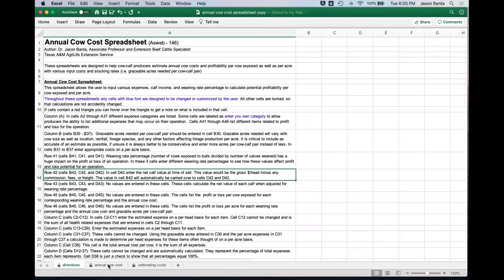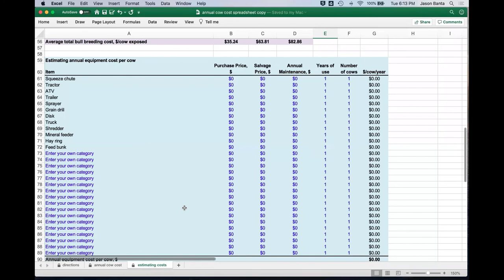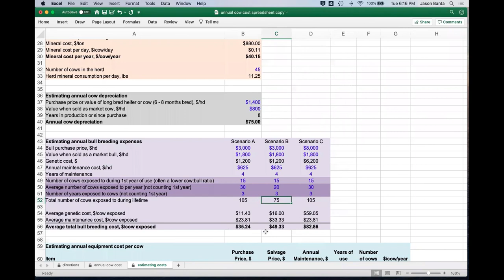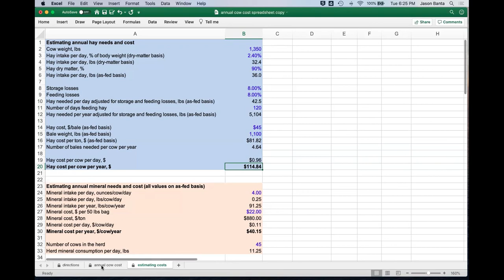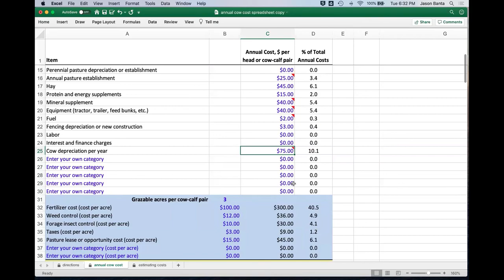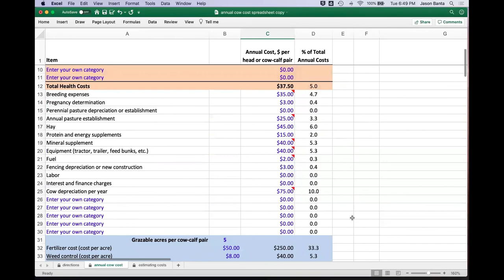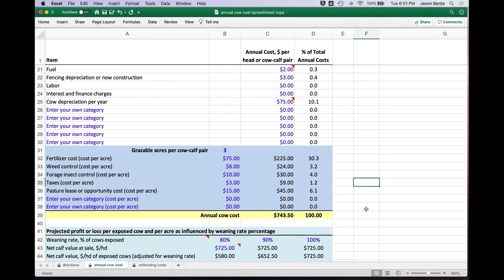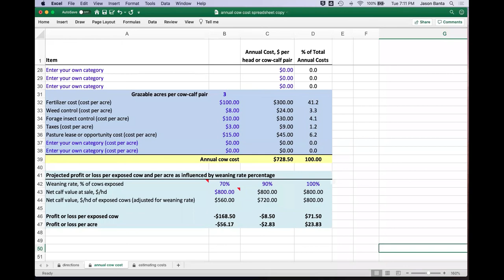Ag in the Evening: Annual Cow Cost Considerations